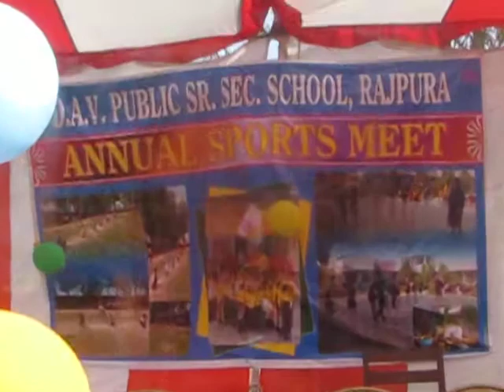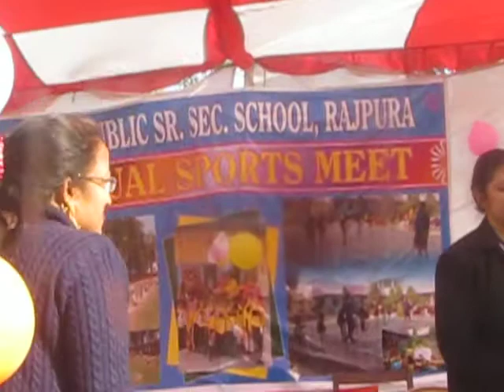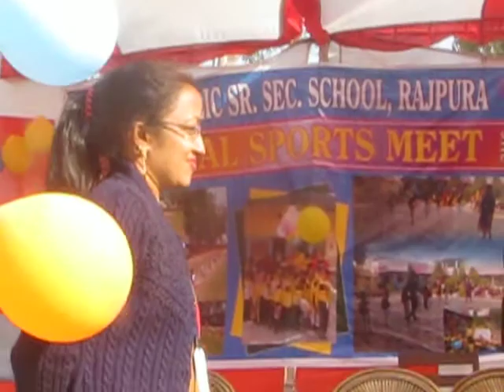ANNUAL SPORTS MEET AND PRIZE DISTRIBUTE FROM D.A.V.PUBLIC SEN.SEC.SCHOOL RAJPURA